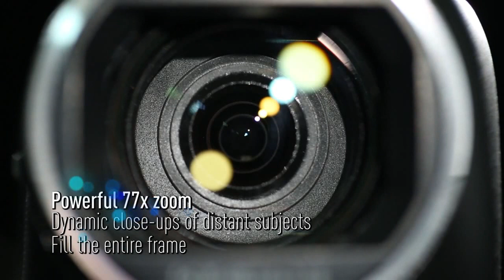Panasonic HC V160 Camcorder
Product Highlights
    1080/60i Video Recording
    8.9 Megapixel Still Images
    Backside Illuminated MOS Image Sensor
    38x Optical Zoom
    77x Intelligent Zoom
    Image Stabilization
    2.7" LCD Screen
    Intelligent Auto Mode

Panasonic HC V160EB-K Camcorder
Panasonic HC V160 review